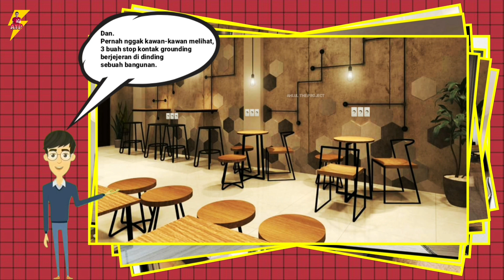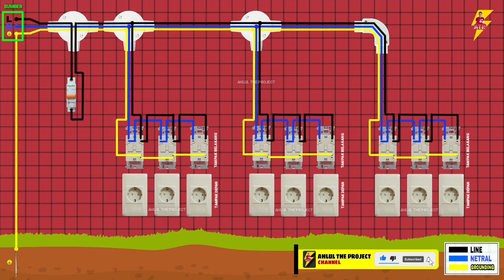🟡 CARA BENAR MEMASANG 3 BUAH STOP KONTAK GROUNDING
assalamu'alaikum sobat pengusaha semua..😁😁🙏

Video ini, saya khususkan buat kawan-kawan yang kepingin membuka usaha "warung kopi".
Karena, di jaman sekarang, warung kopi sangat identik dengan "Stop kontak yang berjejeran di dinding"..😁😁

Okey..
Buat kawan-kawan yang sudah mengerti, abaikan saja videonya..🤣👍